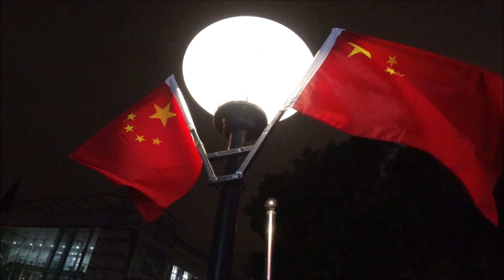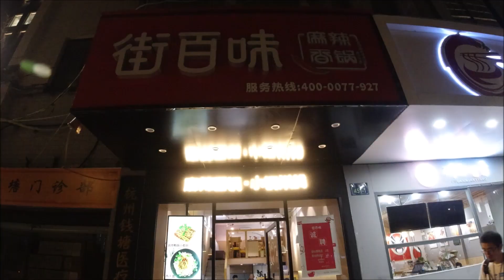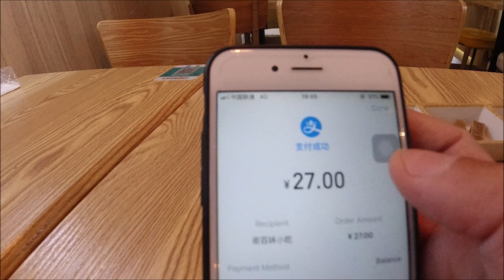อาหารจีนอันเลิศรส Ep.9 หมาล่าเซียงกัว/麻辣香锅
เป็นอาหารขึ้นชื่อทางฝั่งเสฉวน แต่แพร่ขยายมีอิทธิพลต่อประเทศจีน ทั้งเผ็ดและชา มีหลากหลายวิธีในการทำ